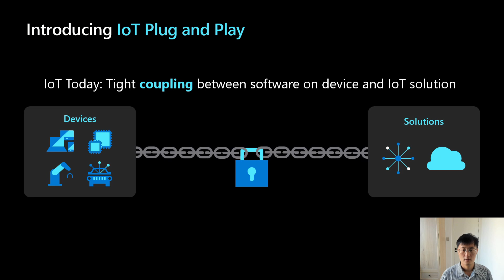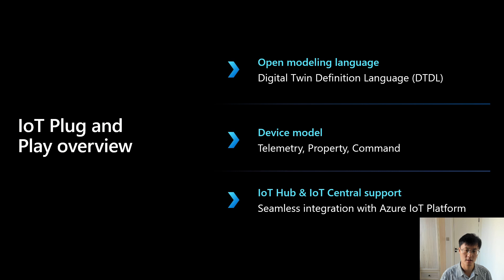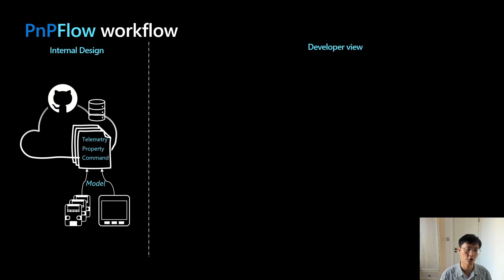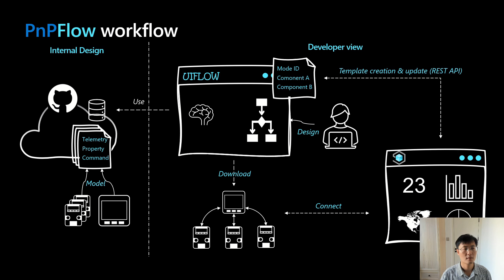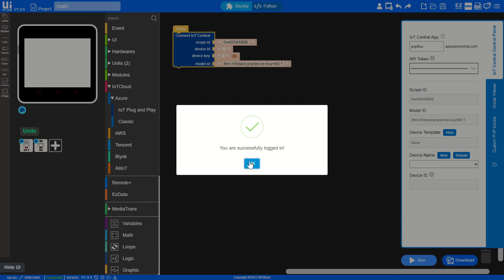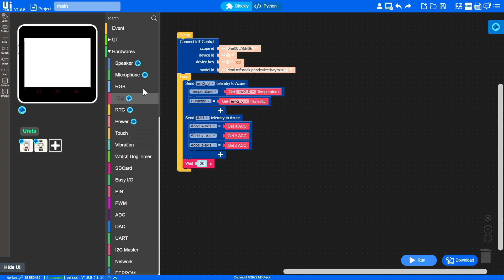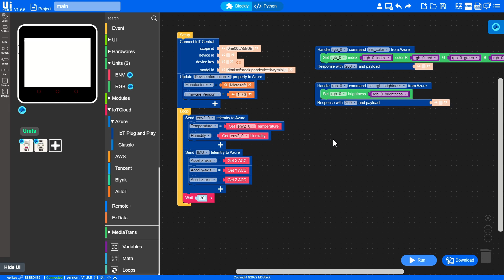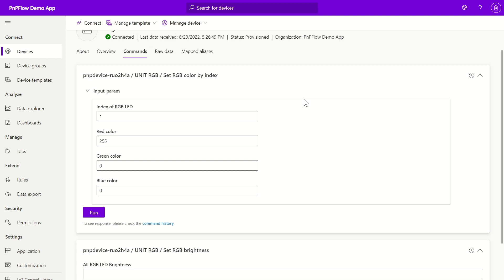Plug and Play IoT device development with PnPFlow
Plug and Play is the process of modeling a device once in the Digital Twins Language and then only ever needing to Plug in your device for Azure Cloud to recognize it. This reduces the need of custom code per IoT Solution.

Project P&P Flow is a unique developer experience built on top of Azure IoT Plug & Play and M5Stack UIFlow drag and drop IDE. This partnership makes modeling a device much simpler and easy to do.